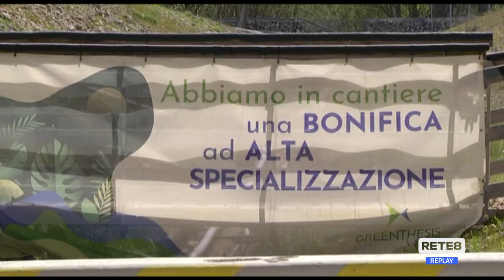Bussi - Il conto della bonifica lo pagano gli abruzzesi?